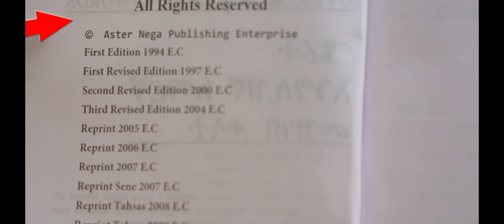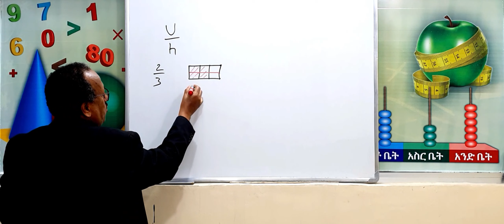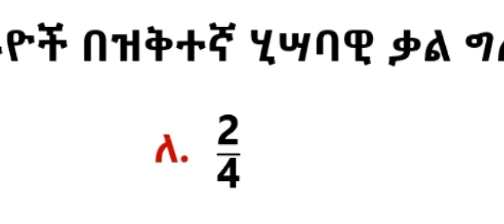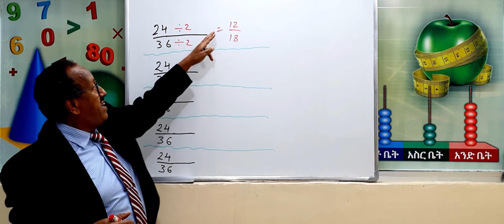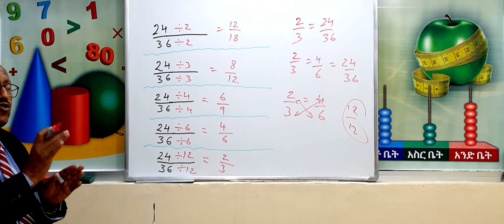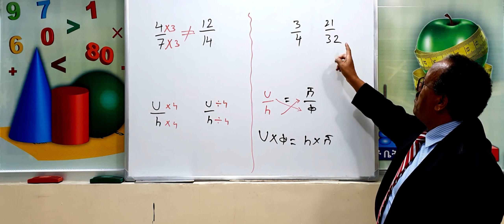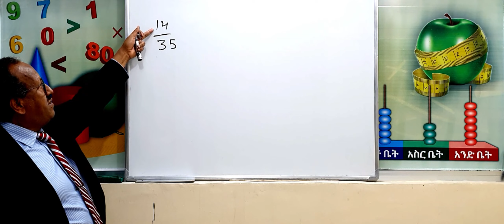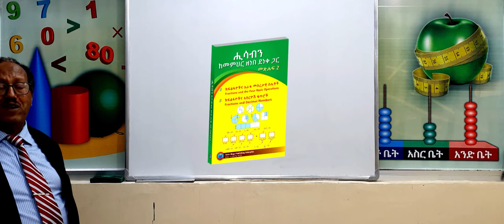Unit 2 Lesson 6 | ምእራፍ 2 ትምህርት 6 | አቻ ክፍልፋዮች (ክፍል-2) | ሒሳብ ከመምህር ዘነበ ደነቀ ጋር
ምእራፍ 2 | ፍራክሽኖችና አራቱ መሰረታዊ ስሌቶች
Unit 2 |  Fractions and the Four Basic Operations

ትምህርት 6 | አቻ ክፍልፋዮች (ክፍል-2)
Lesson 6|

የሂሳብ ትመህርት ለአንደኛ ደረጃ ተማሪዎች
Mathematics Lessons for Primary School Students

This series is featured on Ye Ethiopia Lijoch TV for Primary School Mathematics